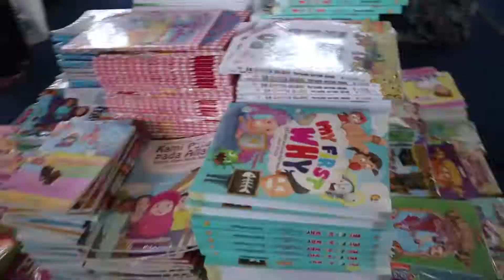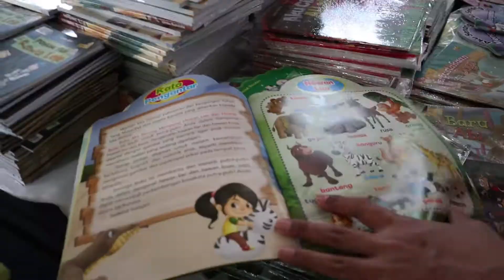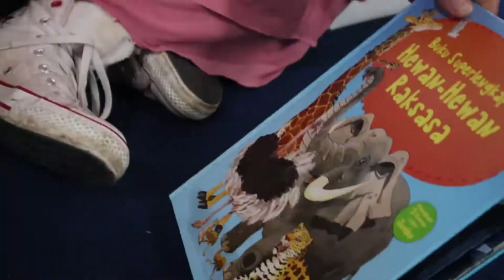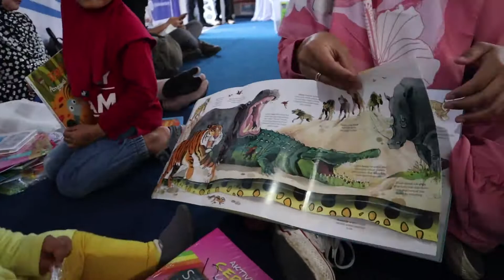Aqila ngga Takut ANJ*NK at Liga Buku Bandung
Terima kasih  Untuk teman-teman yang sudah tonton video nya  Sampai Akhir...